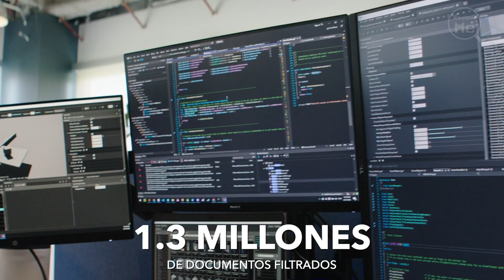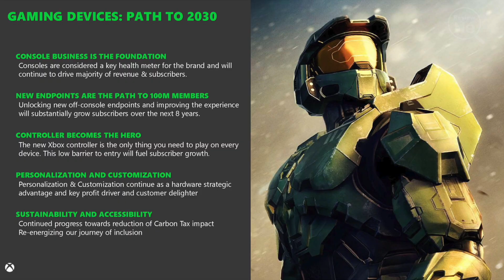EL DÍA MÁS OSCURO DE INSOMNIAC GAMES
Se han filtrado todos los planes a futuro de Insomniac Games 🔥 Compra juegos Baratos en Eneba

Un grupo de Hackers filtraron una serie de documentos confidenciales de Insomniac Games, abarcando sus próximos juegos hasta 2032, Gameplays de Marvel's Wolverine, datos personales y revelaciones de Sony relacionados a Playstation 5.

Se revelaron 6 nuevos proyectos 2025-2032:
- Marvel's Venom in Fall 2025
- Marvel's Wolverine in Fall 2026
- Marvel's Spider-Man 3 in Fall 2028
- New Ratchet & Clank in Fall 2029
- Marvel's X-Men in Fall 2030
- New IP in 2031/2032